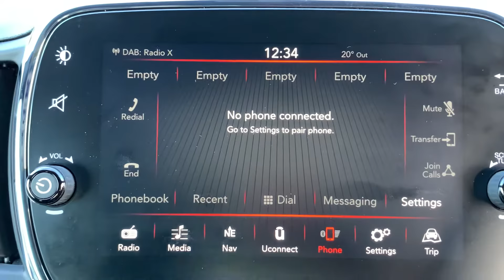GN17OUL Cockpit demo